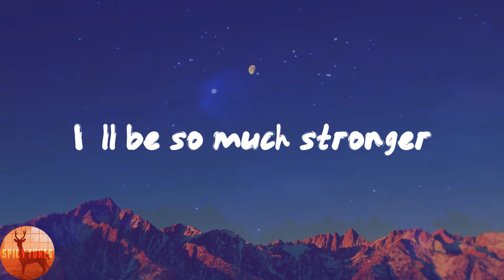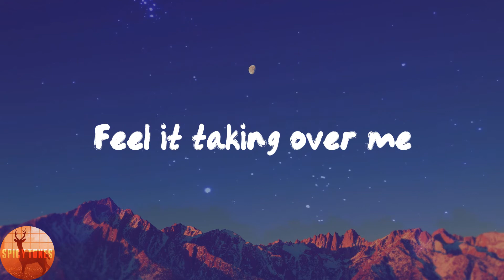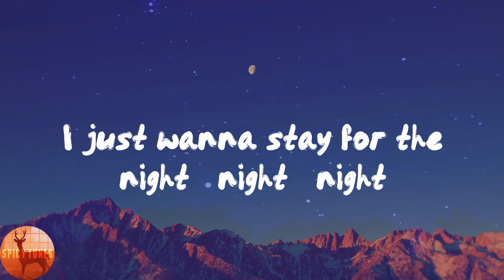THE ANXIETY - Meet Me At Our Spot (Lyrics)